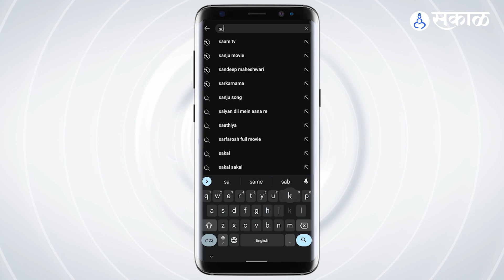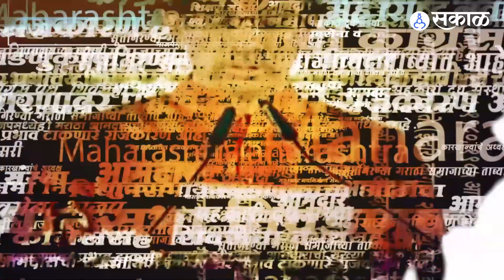Eknath Shinde यांच्या गटात जाण्यावरून Neelam Gorhe यांचे स्पष्ट उत्तर |Shivsena | Uddhav Thackeray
शिंदे गटात प्रवेश केलेल्या शिवसेनेच्या निलम गोऱ्हे यांनी आज नाशिकमधे पत्रकारांशी संवाद साधला. त्यावेळी त्यांनी पक्षप्रवेशाबद्दल भाष्य केले. त्या नक्की काय म्हणाल्या ते जाणून घेऊयात व्हिडिओच्या माध्यमातून